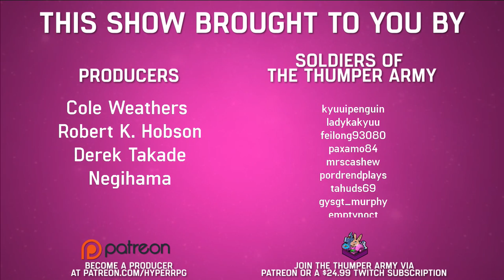Shadowrun: Corporate Sins | 64 | A Tip of the Hand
While still mourning their loss, MMFEC are called by the Hand of Dusk for a far from routine job. Can they manage one member down, what is the Hands true plan?